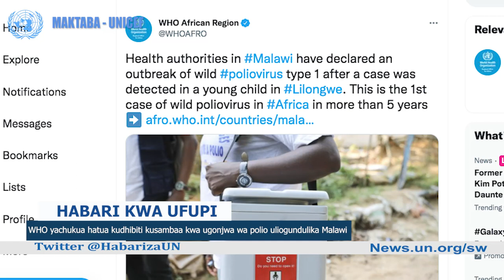Wanawake wa Mutwanga DRC watuma wito wa amani kwa MONUSCO kupitia TANBATT8